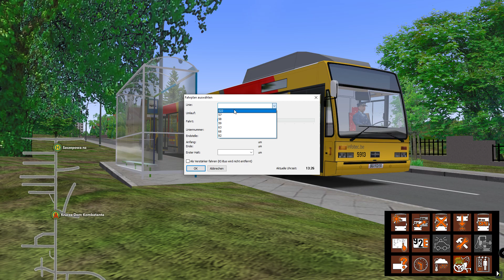OMSI 2 Steam Edition AG300 TEC Repaint Liège Verviers @ Project Stettin